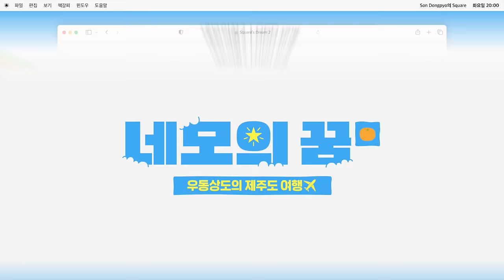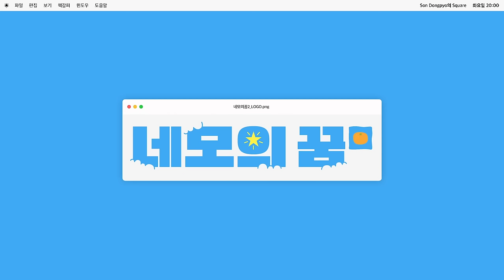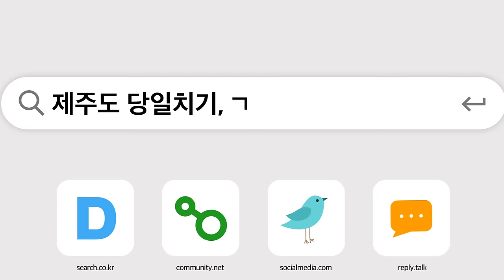제주도 가족여행 필수 코스☝️🤓 [네모의 꿈2] 제주편 EP.02 (ENG SUB)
👇우동상도의 제주 여행 코스🏝️👇

00:00 P3J1의 여행 계획이란…
01:58 가좍사진📸 큰 거 왔다
04:08 💫갑분CALL EVENT (w/??,??)💫
07:37 우동상도 in 제주 바다🌊
09:06 우동상이 원한 게 바로 이거잖아💳
10:49 I have a KRUSH on you🍻
13:25 이 조명, 온도, 습도 그리고 우동상도..★

🍺지금까지의 맥주와 다른 시원청량한 4세대 맥주 크러시를 만나보세요!
(크러시는 핫한 술집, 전국의 대형마트, 대형 슈퍼, 편의점에서 만나볼 수 있어요🧡)

인터넷 논쟁, 딱 정해드립니다! 논쟁 종결 예능 [네모의꿈2]

🚫출연자를 향한 지나친 비방과 욕설은 삼가 부탁드립니다🚫